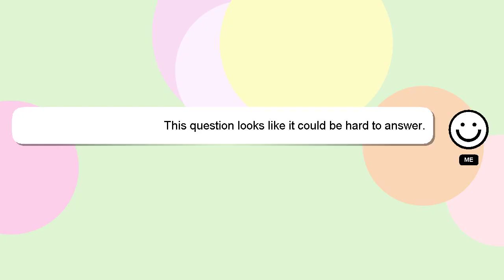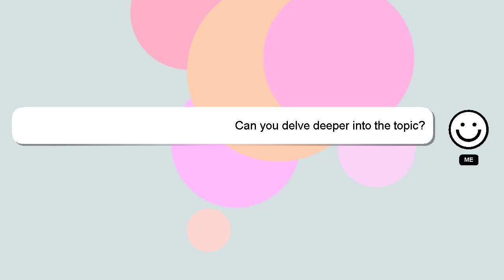How to enable vanguard tpm 20?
A brief introduction of myself, Howdy, my name's Delphi. I can provide you with assistance to help you answer your questions. - How to enable vanguard tpm 20?

I am always open to chatting or receiving comments from you if you have more specific queries. If you provide an answer, I will 'heart' it as a sign of gratitude.

*2 What we are experimenting :*